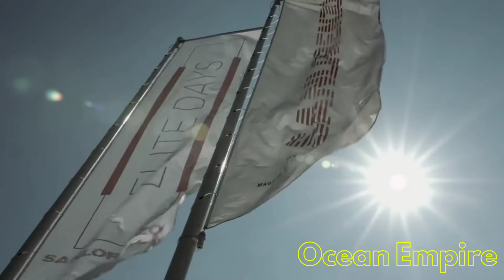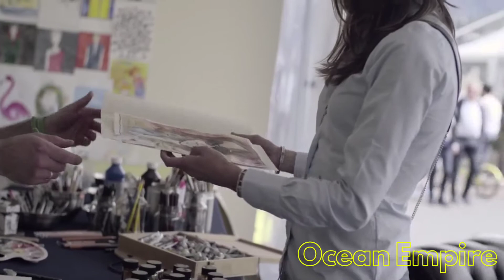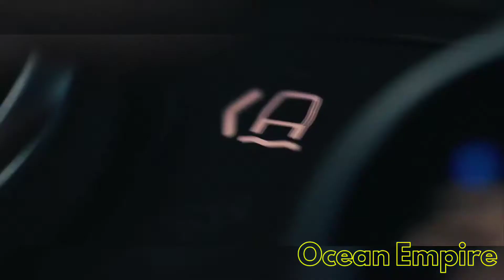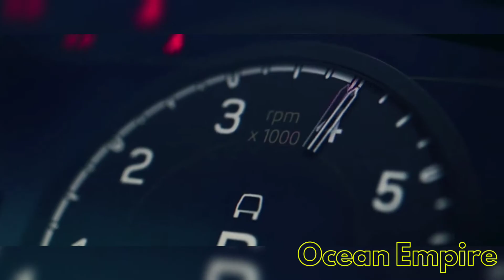Luxury Lifestyle Visualization 2021|| $ Billionaire Luxury Lifestyle ||Motivation #13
Experience the billionaire luxury lifestyle! Experience what the luxury lifestyle of billionaires look like and get that motivation needed for 2021!Get motivated by the billionaire lifestyle full of luxury supercars, mansions, yachts and overall luxury lifestyle.

Credits: Respected owner,

Magic Music:
Track:   Vicky Lenzer - Come On

Thumbnail:
Tom claeren (#1 Luxury lifestyle actor, checkout his remarkable work)

If you have any idea how to make my channel better, any video you would love to see or if you don´t know where to start just send me an e-mail at

Yours Queries:
Billionaire songs
Billionaire lifestyle
Billionaire status
Billionaire lyrics
Billionaire mindset
Billionaire son
Billionaire family
Tom claeren
Ultra expensive lifestyle
Billionaire motivational speaker
Billionaire hired wife pocket fm
Luxury lifestyle
Luxury lifestyle motivation
Luxury lifestyle what's app status
Luxury lifestyle of billionaires
Luxury cars
Millionaire
Millionaire songs
Millionaire lifestyle
Millionaire mindset
Billionaire luxury lifestyle motivation 2021
Amazing billionaire lifestyle lifestyle motivation
Billionaire luxury lifestyle 2021 motivation
luxury lifestyle motivation video
billionaire luxury lifestyle billionaire entrepreneur success motivation 2021
What is the lifestyle of billionaires
What habit do billionaires have
How can I be a billionaire mindset
What is it like to be a billionaire Quorabillionaire luxury lifestyle visualization 2021
luxury lifestyle motivation 2021 luxury lifestyle visualization
Ocean Empire
2021